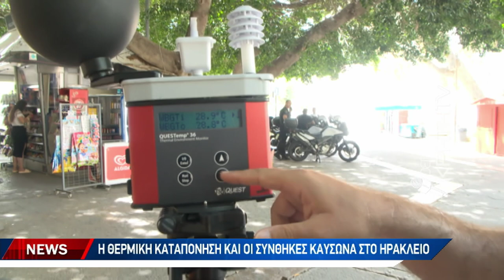Ο καύσωνας μέσα από τις μετρήσεις του εργαστηρίου τηλεπισκόπησης του ΙΤΕ